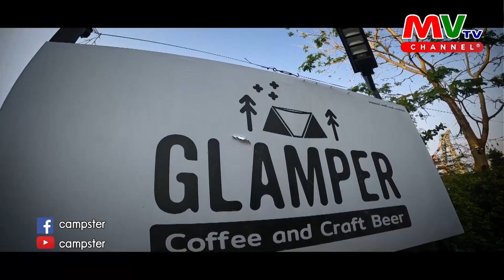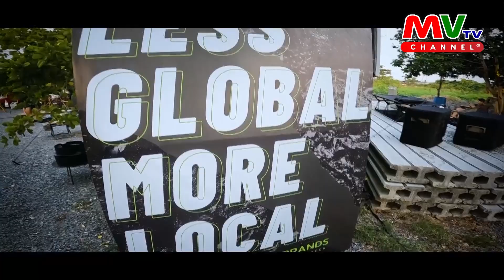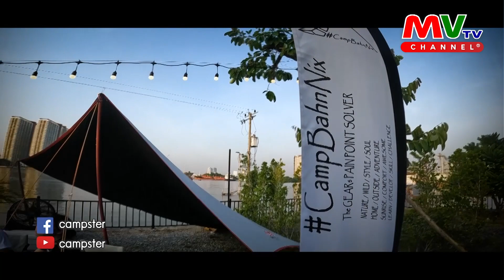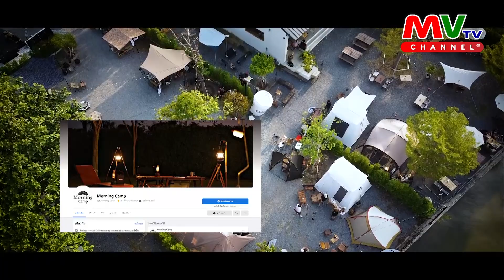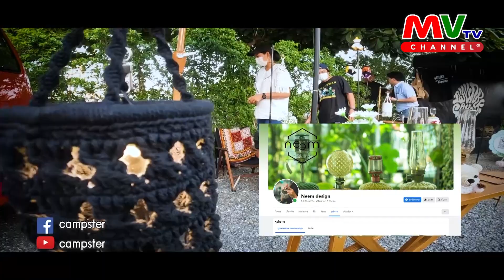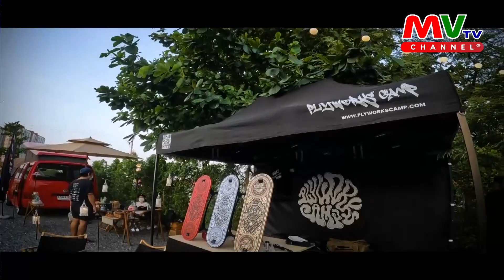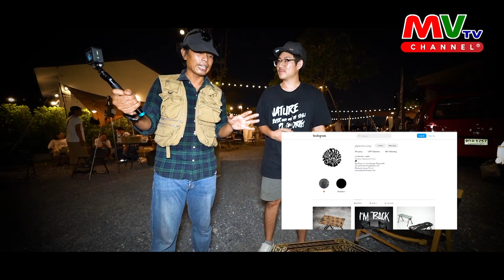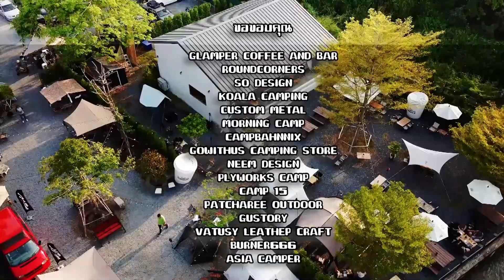รายการ Rare Camping | Less Global More Local Thai Camping Brands | MVTV Thailand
รายการ Rare Camping
วันเสาร์ที่ 10 มิถุนายน พ.ศ. 2566
ผู้ดำเนินรายการ : ณัฐ ฐณวัฒน์ สนิทเสรีพงศ์
ขอบคุณสถานที่ถ่ายทำ : Less Global More Local Thai Camping Brands